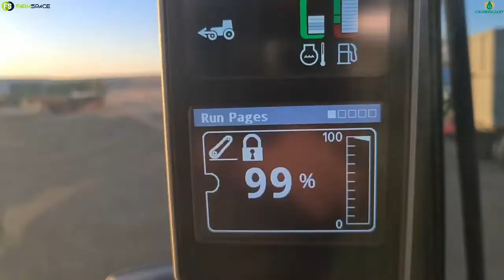2022 John Deere 6140M (1) Cab Trekker op die VS Groeiersgroep Veiling 20 Aug 2022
2022 John Deere 6140M (1) Cab Trekker op die VS Groeiersgroep Veiling 20 Aug 2022.